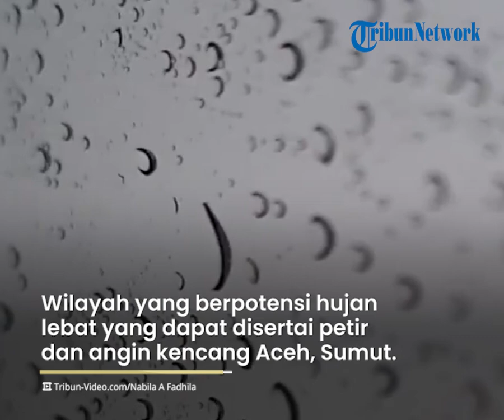Peringatan Dini BMKG Besok, 23 November 2022: Terjadi Cuaca Ekstrem di 34 Wilayah Ini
TRIBUN-VIDEO.COM - Inilah informasi peringatan dini cuaca ekstrem dari BMKG untuk besok, Rabu 23 November 2022.

Dikutip dari bmkg.go.id, cuaca ekstrem terjadi di beberapa wilayah di Indonesia pada Selasa besok.

Menurut informasi dari Badan Meteorologi, Klimatologi, dan Geofisika (BMKG), ada 2 wilayah yang berpotensi terjadi hujan, kilat, dan disertai angin kencang.

Sedangkan 32 wilayah lainnya berpotensi alami hujan lebat juga disertai kilat hingga angin kencang.

Wilayah yang berpotensi hujan disertai kilat/petir dan angin kencang:

- DKI Jakarta

- Maluku Utara

Wilayah yang berpotensi hujan lebat disertai kilat/petir dan angin kencang:

- Aceh

- Sumatera Utara

- Sumatera Barat

- Riau

- Kep. Riau

- Bengkulu

- Jambi

- Sumatera Selatan

- Lampung

- Banten

- Jawa Barat

- Jawa Tengah

- Yogyakarta

- Jawa Timur

- Bali

- Kalimantan Barat

- Kalimantan Tengah

- Kalimantan Utara

- Kalimantan Timur

- Kalimantan Selatan

- Sulawesi Utara

- Gorontalo

- Sulawesi Tengah

- Sulawesi Barat

- Sulawesi Selatan

- Sulawesi Tenggara

- Maluku

- Papua Barat

- Papua
(Tribunnews.com/Oktavia WW)

Artikel ini telah tayang di Tribunnews.com dengan judul Peringatan Dini BMKG Besok, 23 November 2022: Terjadi Cuaca Ekstrem di 34 Wilayah Ini,